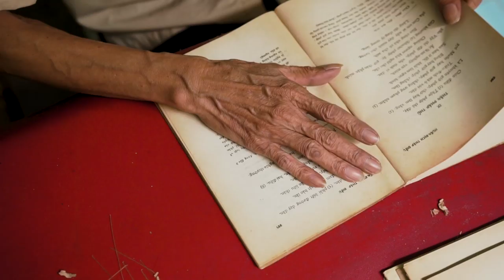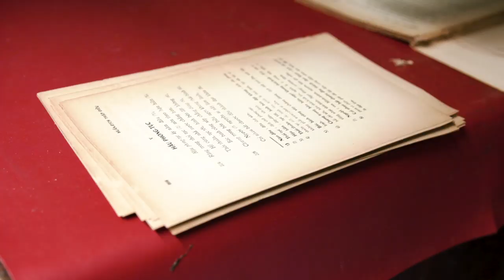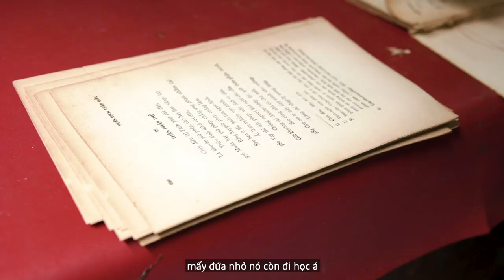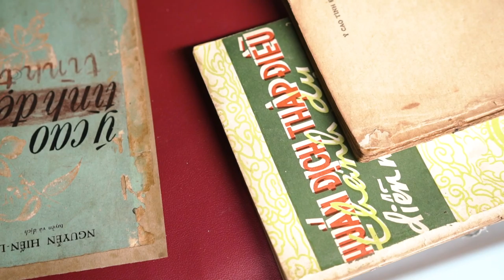Quý Ông Sài Gòn | Võ Văn Rạng - Người Giữ Màu Hoài Niệm.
Series QUÝ ÔNG SAIGON là series film tài liệu ngắn nói về những con người đã và đang gắn bó với SAIGON với bằng cả tâm hồn, công việc và trái tim của mình. Nơi mà ta có thể bắt gặp Saigon ở bất cứ phương diện nào của họ, trong lời nói, nụ cười, công việc và cả cách sống.

Võ Văn Rạng - Người Giữ Màu Hoài Niệm.
45 NĂM miệt mài với những trang sách cũ, buổi trưa đơn giản của chú Rạng là ăn no, uống say, rồi châm điếu thuốc và ngồi đọc chính những cuốn sách mà mình đang làm mới lại cho khách, như một phép màu bù trừ cho bàn chân bị liệt vì cơn sốt năm 3 tuổi, chú có một vốn kiến thức về lịch sử văn hoá khá uyên thâm nhờ vào những buổi trưa như vậy.
Chú Rạng cũng là minh chứng cho một người SAIGON ăn nói rất gần gũi, chẳng câu nệ tiểu tiết, đôi khi còn khiến người đối diện bật cười vì cách nói văn mà chú học được từ sách.
Hành trình khám phá văn hoá SAIGON từ chính những con người đã và đang gắn bó với SAIGON gần cả cuộc đời. Cốt lõi của văn hoá vẫn là con người.

Cảm ơn bạn Đình Huy đã giới thiệu và chia sẻ thông tin nhân vật QUÝ ÔNG VÕ VĂN RẠNG cho SÀI GÒN VI VU.

© Bản quyền video thuộc về Sài Gòn Vi Vu
© Copyright by Sai Gon Vi Vu ☞ Do not Reup.
FILM by: SAIGONVIVU
Photo: BARACK HUY.
Official Video by Sài Gòn Vi Vu.